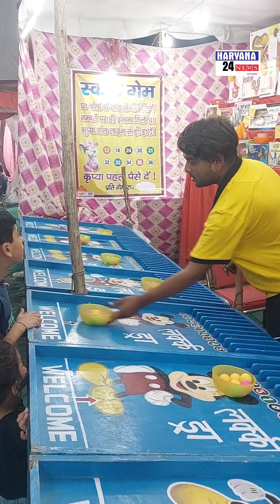अब बचपन की यादे होगी ताजा। यमुनानगर मे लगा फन फेयर मेला।